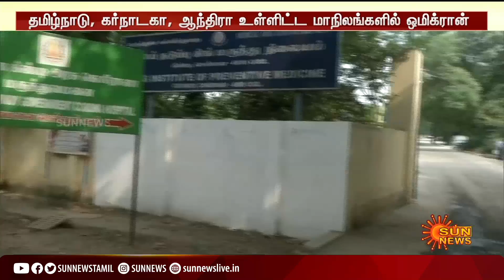தமிழ்நாட்டில் ஊடுருவியது ஒமிக்ரான்; எத்தனை பேருக்கு தொற்று உறுதி? பீதியில் மக்கள் | Omicron In TN